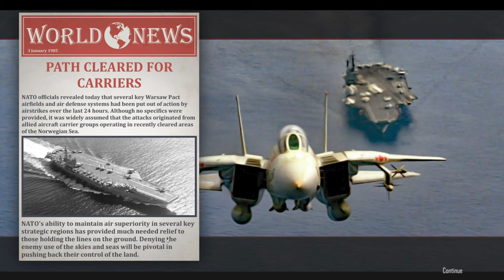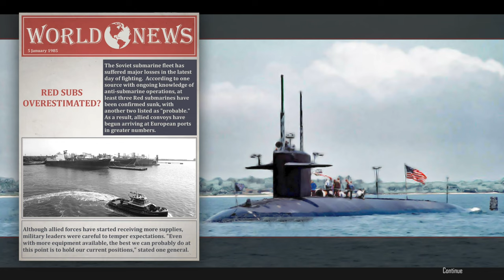Cold Waters - USS Nicholas (FFG-47) vs Wolfpack